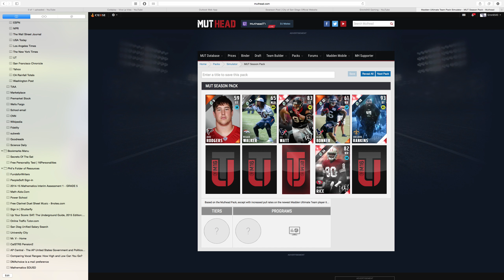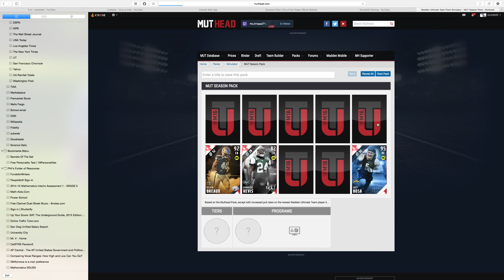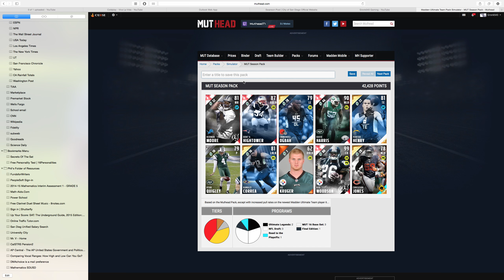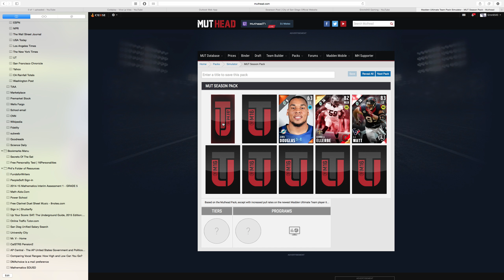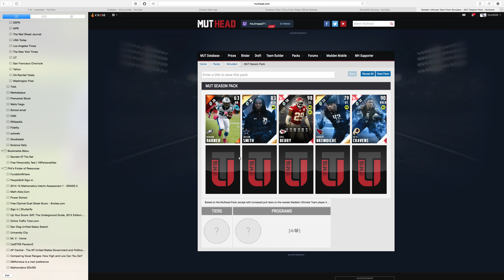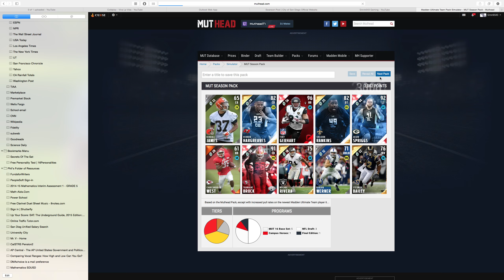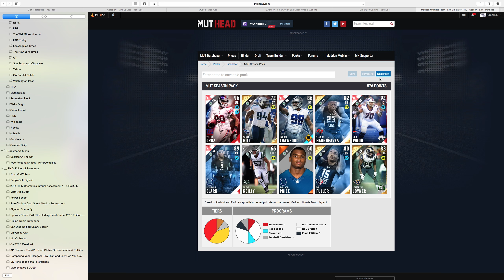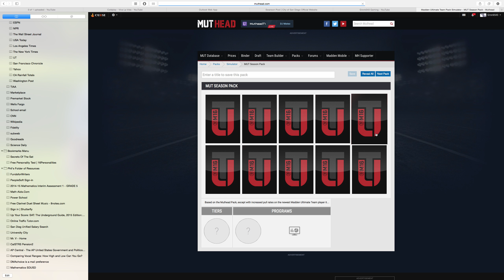Golden Ticket AP pull Mut-Season Pack opening